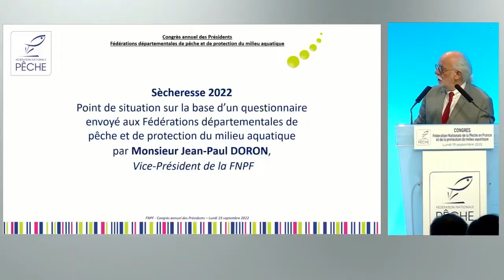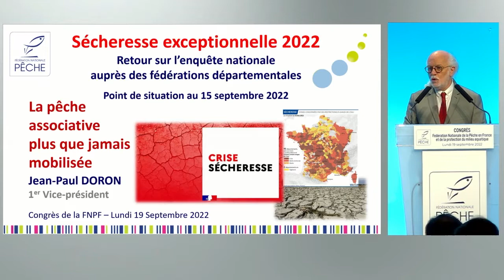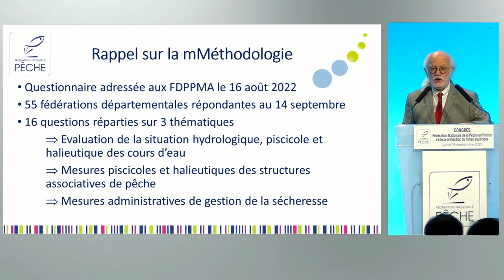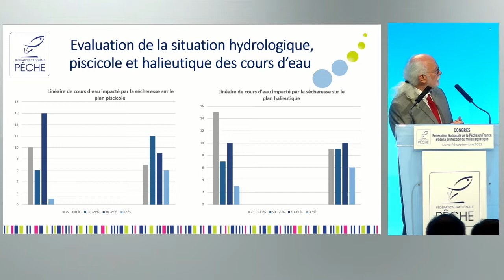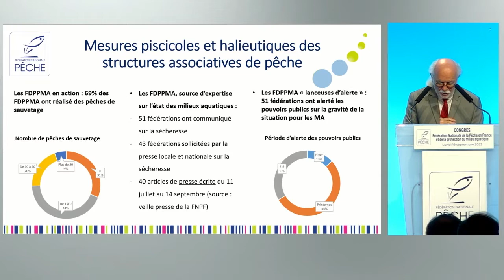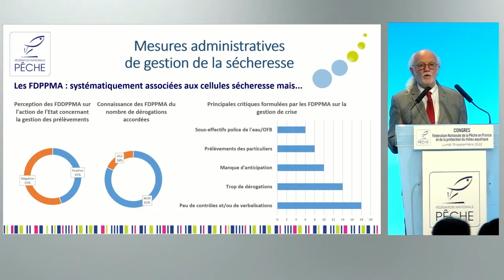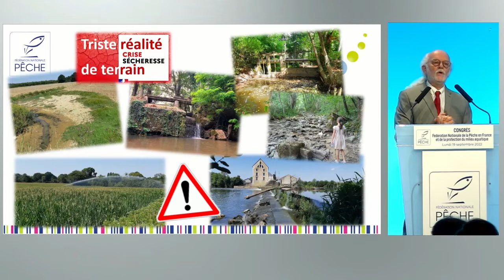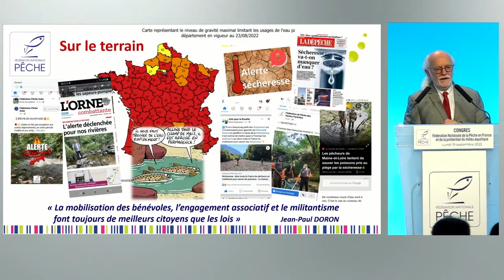Congrès FNPF 2022 - Présentation de l'enquête sécheresse par Jean Paul Doron - Vice-président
Lors du congrès de la  Fédération Nationale de la Pêche en France le 19 septembre, le Vice-président Jean-Paul Doron présentait l'enquête "Sécheresse", réalisée en interne par la FNPF auprès des fédérations départementales de pêche en septembre 2022.
Découvrez l'intégralité du discours de Jean-Paul Doron dans cette vidéo.